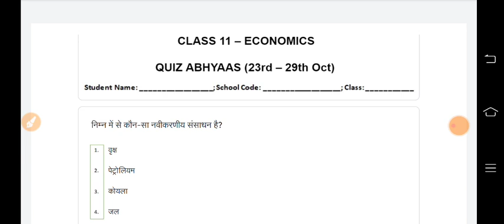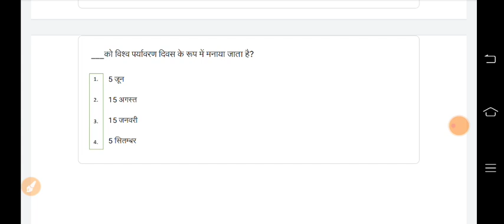Class 11 Economics whatsapp Quiz Answer | Week 16 -23/10/2021